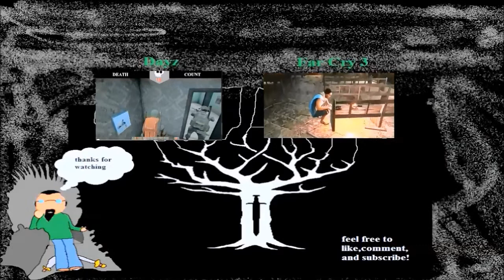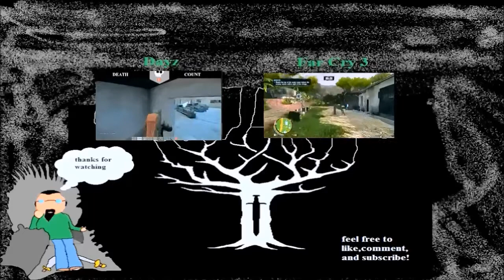Telltale Game of Thrones EP. 1 (playthrough) Part 3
Its a game of thrones kind of party and I can play if I want to!
outro
Artist: MachinimaSound
Track: Exigence